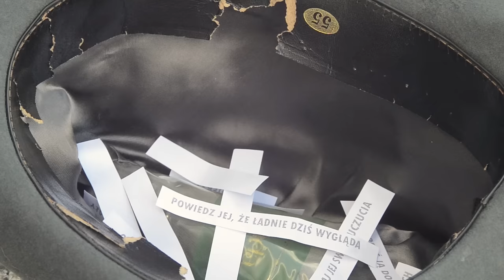ŻEŃ SZE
Film promujący nowy cykl spotkań wtorkowych.